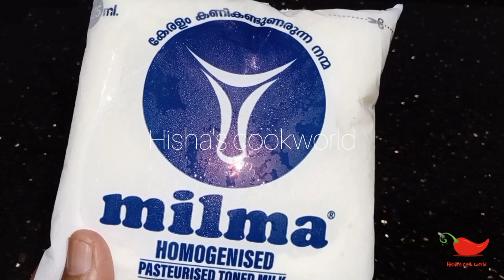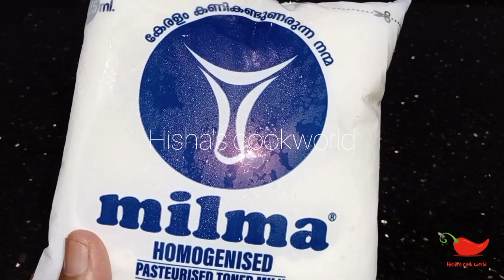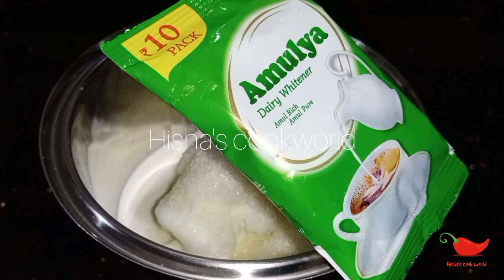ഈ ചൂടിലെ ക്ഷീണം മാറ്റാൻ ഇത് മാത്രം മതി।Easy drink recipe।Easy milkshake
easydrinkrecipe easyjuicerecipe milkshakerecipe sharjahshake watermelonrecipe varietylemonjuice sarbathrecipe narangavellam healthyjuice healthydrink hishascookwor. ld